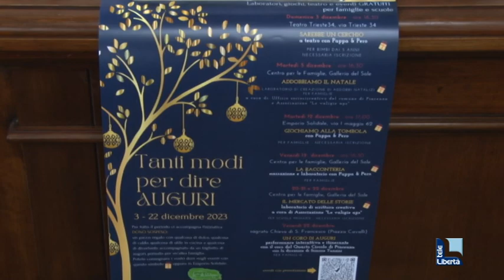"Tanti modi per dire auguri": a Piacenza spettacoli e laboratori dal 3 al 22 dicembre